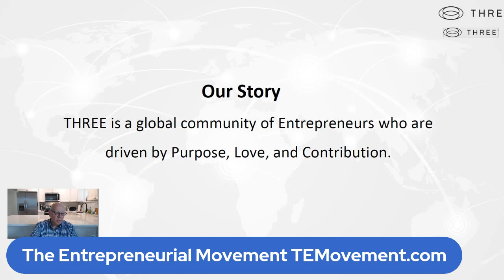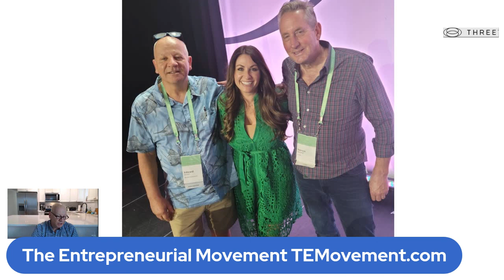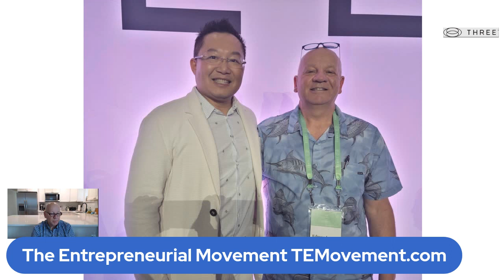THREE Proactive Wellness Movement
THREE Proactive Wellness Movement   TEMovement

THREE Wellness Movement Opportunities: Start Your Path to Health and Wealth  TEMovement.com

Many people are looking for ways to improve their health and earn money at the same time. What if I told you that you could start a THREE wellness business from the comfort of your own home with low start-up fees and no employees? This business offers the opportunity to help people improve their health and increase their income by promoting cellular absorption, bioavailable nutrients, and supplements. A THREE wellness business focuses on providing products and services that enhance the mental and physical well-being of an individual. These products can include vitamins, supplements, and products that are bioavailable through Cellular Absorption Technology. This is a Global market that is growing, and more people are looking for ways to improve their health without invasive procedures or medications. One of the main focuses of a wellness business is Cellular Absorption Technology. This entails ensuring that nutrients are being absorbed by the body's cells properly. Without proper absorption, the body cannot extract the full benefits of the nutrients it is receiving. A THREE wellness business offers supplements with bioavailable nutrients, meaning that they can easily be absorbed by the body to support overall health. A wellness business can be a great choice for those who are looking for a work-at-home opportunity. Many wellness businesses operate through network marketing, offering products to friends, family, and acquaintances who are also interested in health and wellness. Working from home also allows for flexibility in scheduling, making it easier to work around other responsibilities. A THREE wellness business can provide a passive income stream, so you can focus on other things. The initial work of building your network and promoting products can be time-consuming, but once you have a steady stream of customers, you can earn money while you sleep, travel, or spend time with your family. By building a successful network, you will make money through commissions on sales made by your team members. Another advantage of a THREE wellness business is the opportunity to be a part of a global health and wellness community. You have the chance to connect with like-minded people who are passionate about health and wellness. This opportunity allows you to share your knowledge and experience with others and learn new things from people in the industry. Starting a wellness business has low start-up fees, making it accessible to many people wanting to start a business. You can start small by purchasing a few products, promoting them to family and friends, then building your network as you go along. In conclusion, a THREE wellness business offers an opportunity to improve your health and earn money at the same time. The focus on cellular absorption, bioavailable nutrients, and supplements makes this business unique, and the opportunity to work from home, earn passive income, join a global community, and have low start-up fees are just some of the many benefits. If you're interested in starting your journey to health and wealth, a wellness business could be the perfect choice for you. Join The Movement TEMovement.com